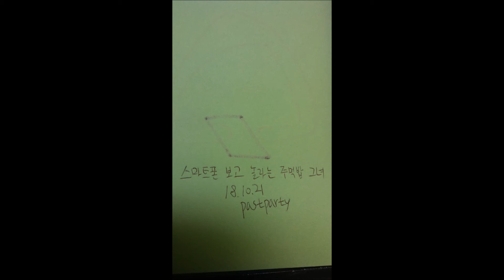スマートフォン見て驚くおにぎり少女